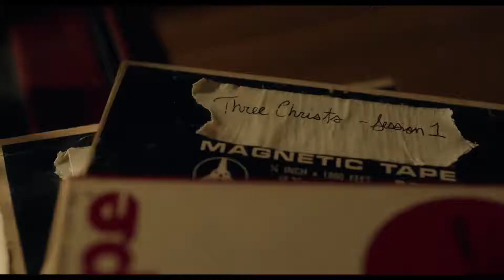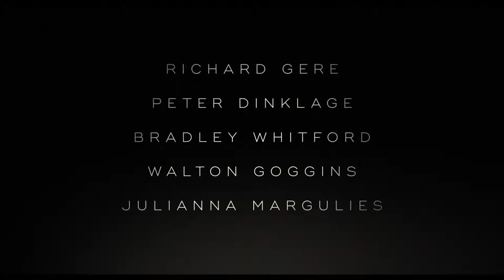THREE CHRISTS Official Trailer (2020) HD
THREE CHRISTS Official Trailer (2020) Peter Dinklage, Richard Gere Movie HD